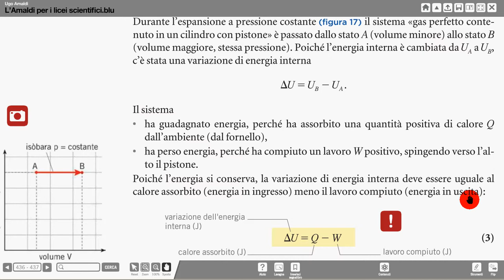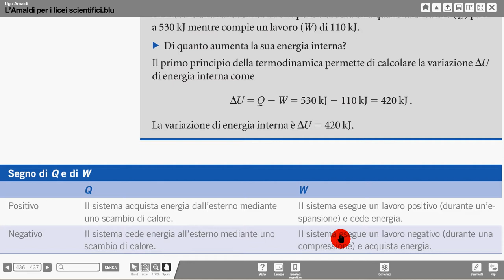1° principio TD Amaldi